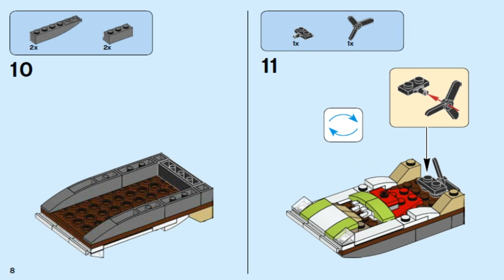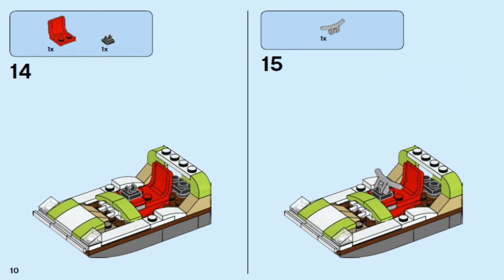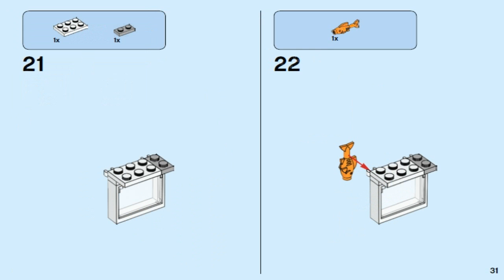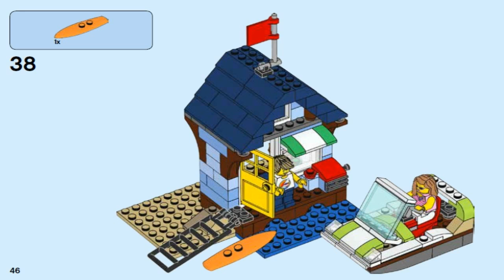LEGO Creator 2017 BEACHSIDE VACATION 31063 #3